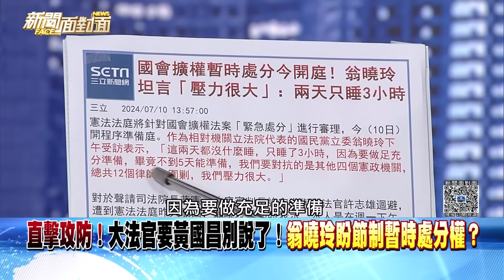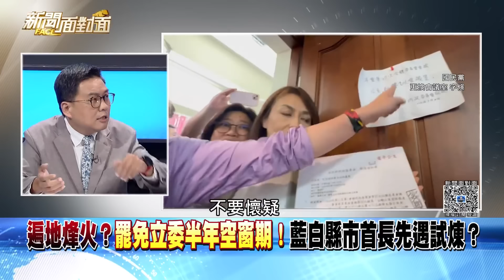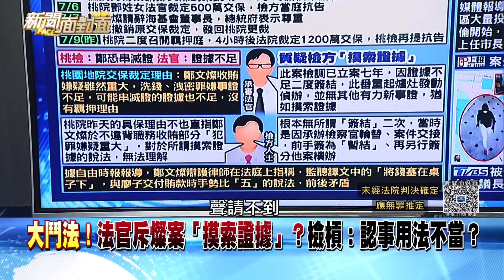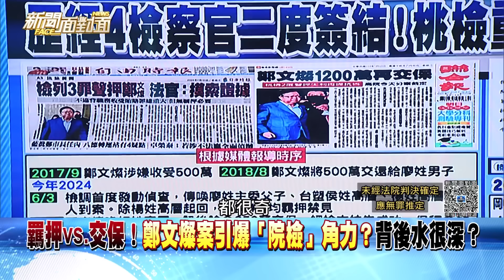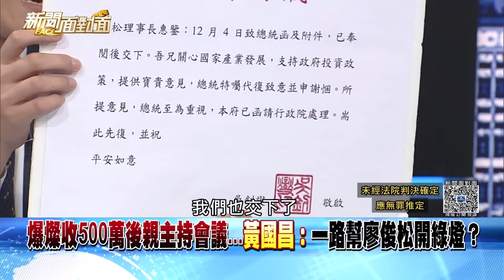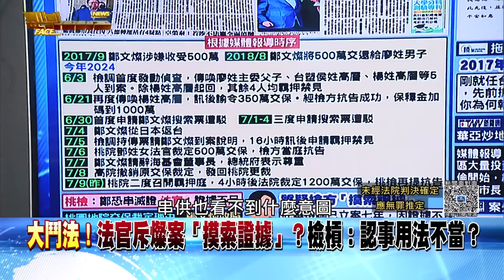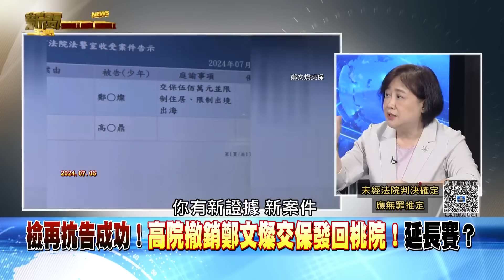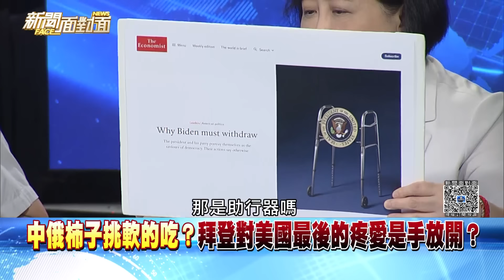《立院熱門關鍵字！選罷法+暴力+驗傷+動手+罷免！常態化？》【新聞面對面】2024.07.10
●高院撤銷鄭文燦交保發回桃院！又延長賽？
●史上素質最差立院？吳思瑤：全因韓國瑜？
●反罷！朱立倫發動八萬大軍正面對決綠營？
●「安心上路」收377連署書！高虹安涼了？
●柯文哲批執政黨鬧事：我們要努力做正事？
●憲法法庭今開庭！黃國昌批：綠背後主導？
●法官斥燦案摸索證據？檢：認事用法不當？
●誰開綠燈？桃檢重啟「辦燦」擺脫捆龍索？
●網爬梳燦案承辦檢察官與徐巧芯「好友」？
●7/5檢調登門送傳票！疑奇襲偵查鄭文燦？
●燦中箭是綠黨內宮鬥？藍白陣營無一倖免？
●槍手狙殺林士傑連棄3車！以車追人斷點？
●川普竊喜？拜登對美國最後疼愛是手放開？
●美共和黨新黨綱強硬劍指中國？川普意志？
●傳漢光演習置汽油桶練淡水河「阻絕鏈」？

來賓：
王世堅 黃創夏 陳敏鳳
葉元之 康仁俊 單厚之

下載【年代電視】APP：
iOS平台：